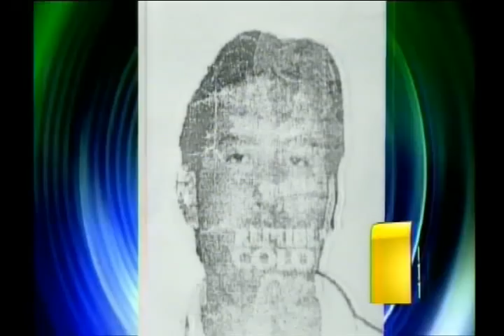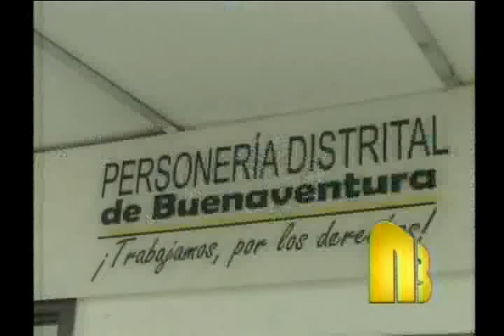Noticiero de Buenaventura del 16 de octubre de 2012 parte 2